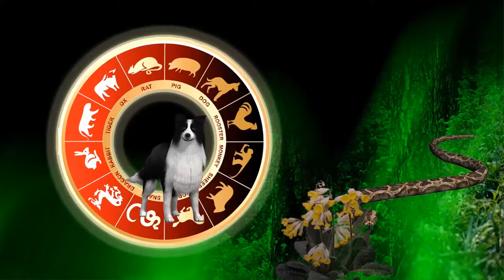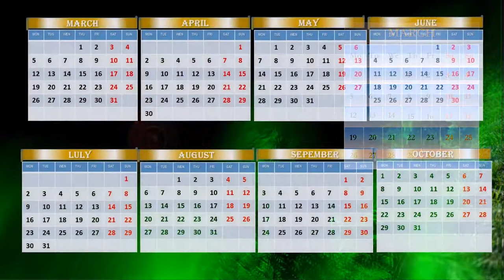Snake animated calendar-horoscope and screensaver for 2018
An animated calendar for your computer with horoscope for 2018 and especially in March.
A prediction of what may happened with you  this year by Chinese horoscope.
Have laugh and enjoy this video.
Prediction given  by Earth Dog for people, who were born in year of the SNAKE year.
 In short, all, who were born in 1941,1953,1965,1977,1989, and 2001.